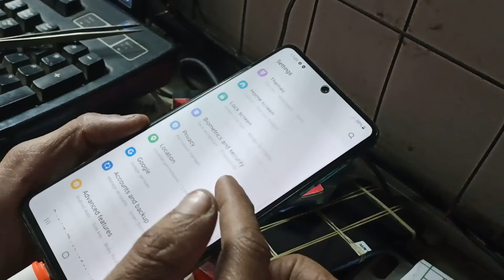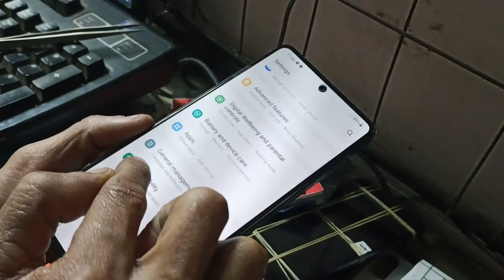how to language change Samsung galaxy f62 ithelper